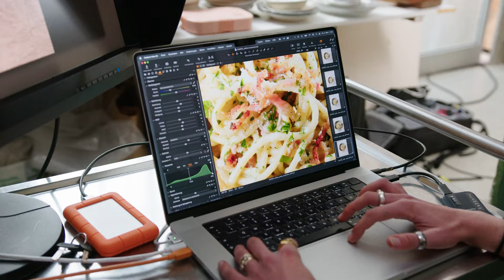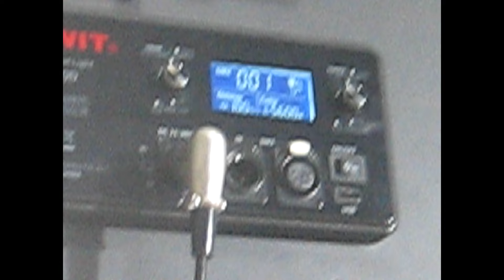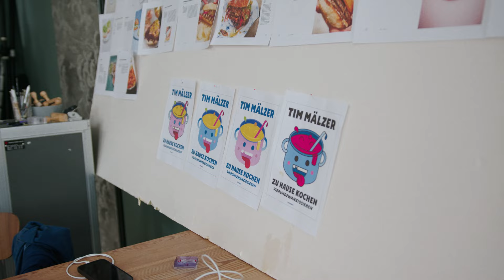“Vierundzwanzigsieben kochen" - Das Making-of | Tim Mälzer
Tim Mälzer “Vierundzwanzigsieben kochen" - Das Making-of

Ein Blick hinter die Kulissen meiner Kochbuchproduktion. - Eindrücke von ganz normalen Tagen rund um die Produktion von “Vierundzwanzigsieben kochen" - Kochen, probieren, anrichten, fotografieren, ansehen, neu machen, fotografieren, passt. - Schnacken & beraten, ausprobieren & besprechen. Vom Layout über die Fotografie, vom ersten Cover Entwurf bis zum Endergebnis. Behind The Scenes von “Vierundzwanzigsieben kochen" in knackigen, unterhaltsamen 4 Minuten.

Viel Spaß beim Eintauchen.

Euer Tim 😘

GEWINNSPIEL | GEWINNSPIEL: Ich verlose 5 signierte 24/7-Kochbücher. - Was müsst ihr dafür tun? Lasst einfach einen Kommentar hier, in dem ihr den Satz: “Vierundzwanzigsieben bedeutet für mich…” vervollständigt. - Per Zufallsgenerator werden die 5 Gewinner*innen am 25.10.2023 um 13 Uhr ausgelost und benachrichtigt.

🚨 +++ Teilnahmebedingungen: Postalische Adresse in Deutschland, Mindestalter: 18 Jahre
ℹ️ +++ Ich bin alleiniger Ausrichter dieses Gewinnspiels. YouTube hat nichts damit zu tun.

Danke an das 24/7-Team ❤️

“Vierundzwanzigsieben - Der Trailer” - Film
Kamera/Schnitt: Mika Puri @m.puri
Animation: Doppeldenk (doppeldenk.de)
Location: DIE SPEISEGESELLSCHAFT in Hamburg
Drumherum & Mädchen für alles andere: Alexander Maus & Frank Meyer
Collaboration Deluxe: Reinhard Hunger
“Vierundzwanzigsieben kochen” - Kochbuch
Idee & Autor: Tim Mälzer
Konzept: Tim Mälzer, Anja Laukemper, Marcel Stut
Assistenz Tim Mälzer: Andrea Goedecke & Frank Meyer
Rezepttexte: Marcel Stut, Anne Haupt
Texte: Johan Dehoust, Thees Uhlmann
Redaktionsleitung: Cornelia Hanke
Redaktion: Dagmar Rosenberger
Kreativ Direktion & Gestaltung: Anja Laukemper (anjalaukemper.de)
Covergestaltung & Illustrationen: Doppeldenk (doppeldenk.de)
Fotos: Reinhard Hunger (reinhard-hunger.de)
Frank Meyer (jumpallintheair.de), Matthias Haupt, Alex Maus
Foodstyling: Tim Mälzer, Marcel Stut, Sebastian Brugger
Küchenassistenz: Sebastian Brugger
Requisite und Styling: Christoph Himmel (christophhimmel.de)
Management Tim Mälzer:  SUNDANCE Communications GmbH
Verlag: Mosaik Verlag | Penguin Random House Verlagsgruppe